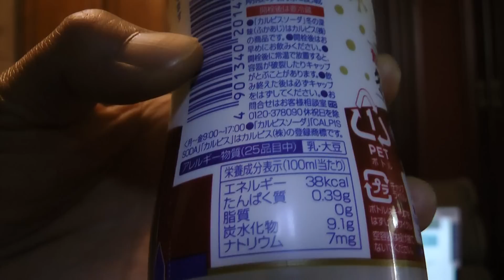カルピスソーダ冬の深味 乳酸菌炭酸飲料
カルピスソーダ冬の深味 乳酸菌炭酸飲料を購入し飲んだ感想をオリジナル解説した動画。